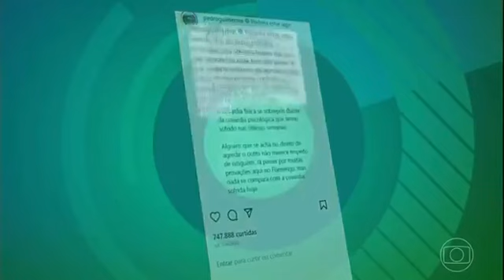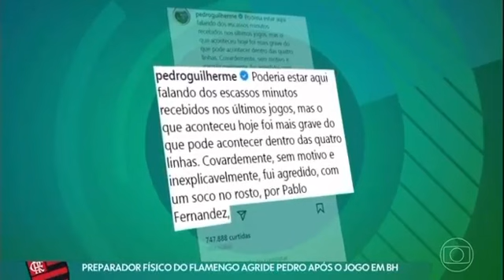GLOBO DIVULGA IMAGENS EXCLUSIVAS SOBRE O ACONTECIDO NO VESTIÁRIO DO FLAMENGO!